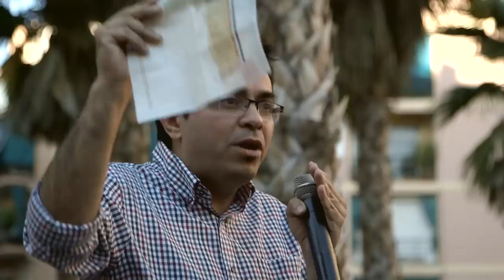"Volem que la gent sigui la protagonista" - Gerardo Pisarello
Intervenció de Gerardo Pisarello, número 2 de Barcelona en Comú, a la Plaça Navàs del Poble Sec durant el primer acte públic de BComú després de la victòria electoral.